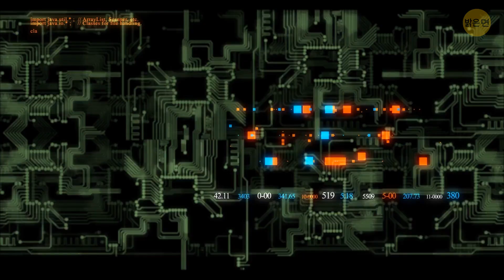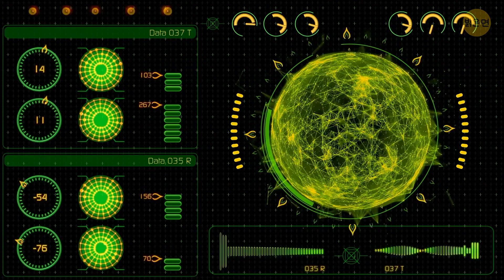우리가 토성의 고리 안에 살았다면